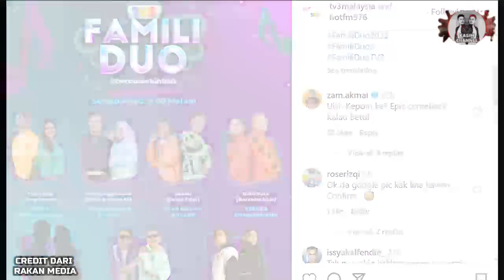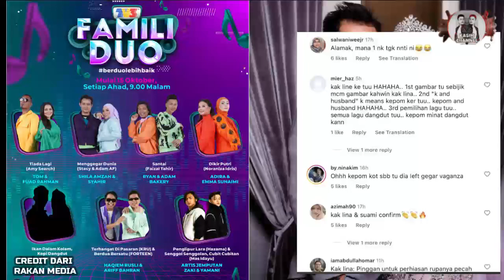"FAMILI DUO 3 TV3" NETIZEN DAPAT TEKA SIAPA DISEBALIK POSTER PESERTA KE 6 SEAKAN GAMBAR ELLY MAZLIEN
Loceng Untuk Cerita Menarik ! Korang boleh terus komen di bawah untuk idea korang yang menarik ! Terima kasih semua!